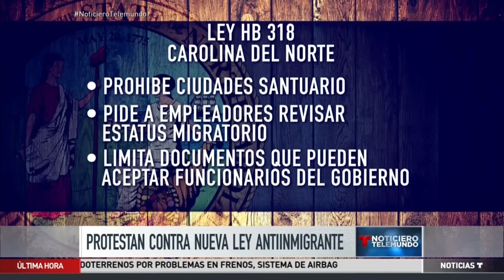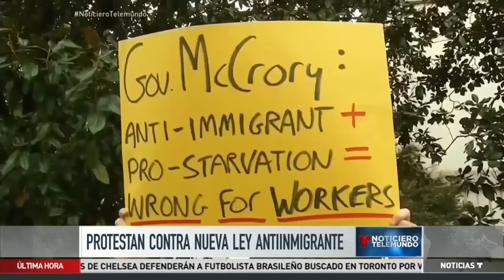Varios detenidos por protestas proreforma migratoria en Carolina del Norte | Noticiero | Noticias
Video oficial de Noticias Telemundo. Las manifestaciones se realizaron en el capitolio del estado en contra de la prohibición de ciudades santuario.